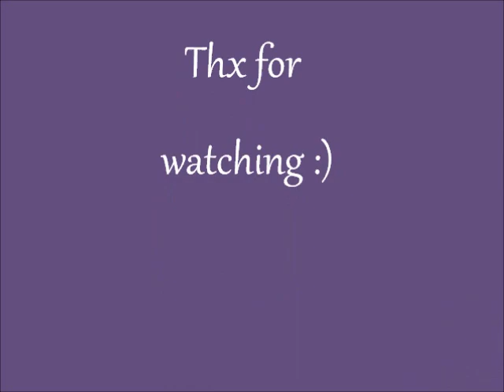Chloe Lukasiak- Stronger